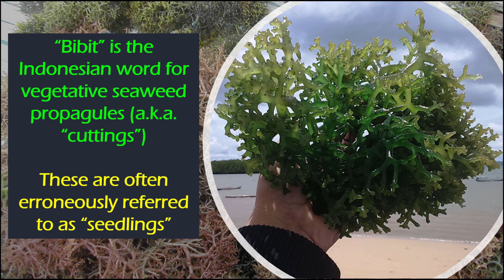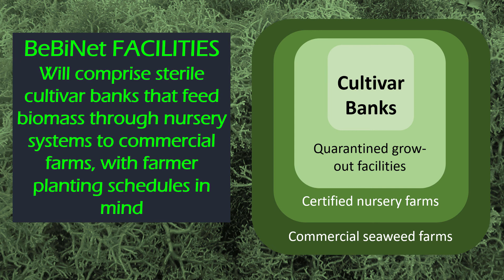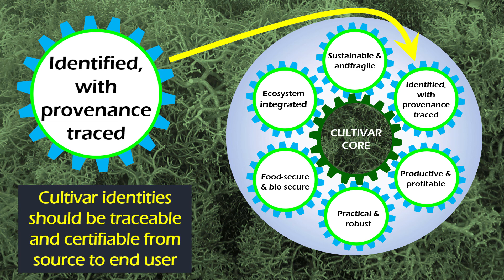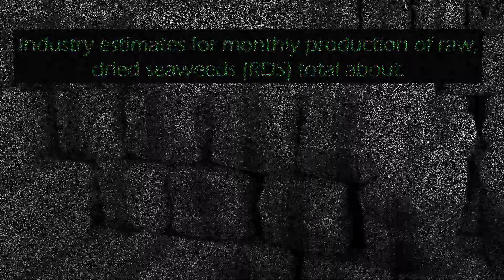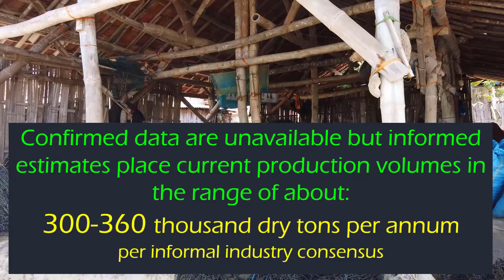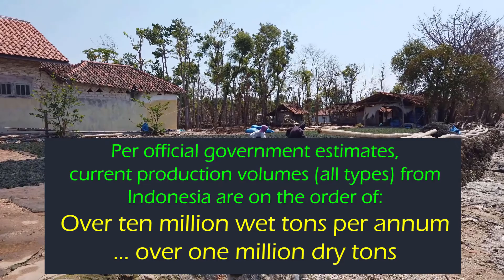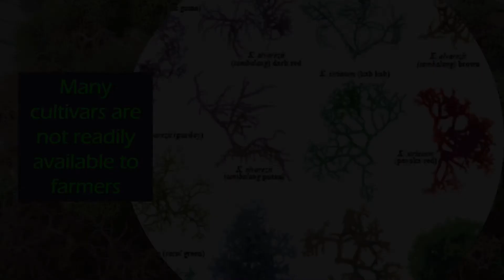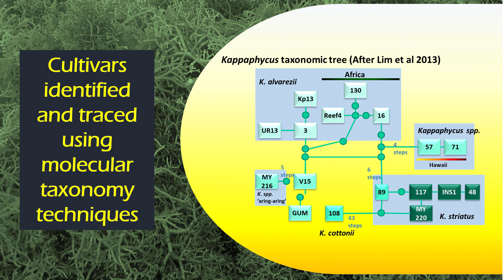TPCD2 BEBINET SEAWEED CULTIVAR SYSTEMS 3MAY21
This video was prepared for the Tropical Phyconomy Coalition Development eucheumatoid seaweeds biology workshop scheduled for 7-8 July, 2021 as a virtual event to be hosted by Hasanuddin University in Makassar Indonesia. to learn more.